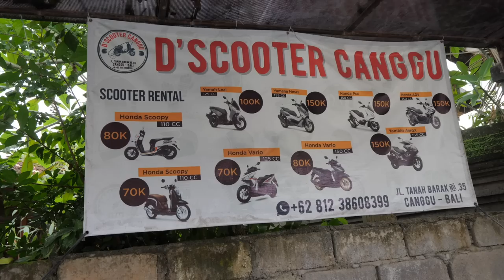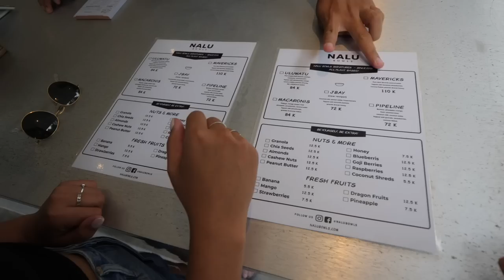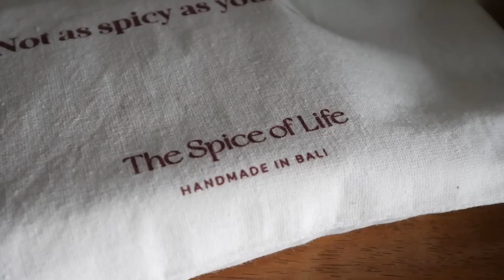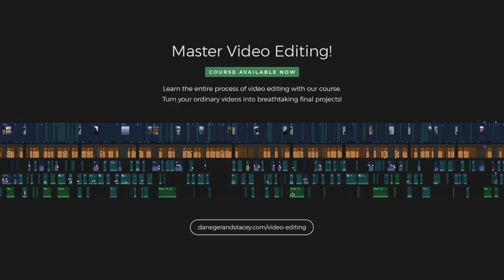How Canggu Bali Has Changed (Villa, Food & Beach) | Vlog 2 of 10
We're back in Bali! Canggu is an awesome place to visit and has developed a lot! In this vlog we're checking into our villa, tasting all sorts of food, grabbing a scooter and heading to Echo Beach. TBF the beaches aren't the best in Bali but. Check out Vassani ⬇ Best Bali recommendations are below ⬇

Welcome back to Bali and one of our fav spots, Canggu! We're staying at our fav Canngu accommodation at Vassani Stay - a stunning villa setup in the heart of the action and walking distance to the beach. Echo Beach isn't exactly one of the best beaches you'll find in Indonesia, but sunset beers and some amazing food with some tunes on the beach is the best!

If you're heading to Canggu and looking for accommodation and a nice, private villa setup, check this out

It's so good to be exploring Bali again and we can't wait to share all the other vlogs in this series. But for now, kick back and explore Canggu with us, there's food to be had and a beach calling our name!

Bali Travel Guide
Cheapest Bali Flights
Sim Cards Delivery
Airport Pickup Service
Save Money With This
Ferry To The Islands
Our Canggu Accom
Our Ubud Accom
Our Gili T Accom
Our Gili Air Accom
Best Bali Accom

|  T R A V E L   G U I D E S

|   L E A R N   H O W   T O...

+ Did we help? Enjoyed the video?

CHAPTERS
00:00 Back in Bali!
01:07 Accommodation
02:48 Walking Canggu
03:41 New Builds
03:56 New Donut Shop
04:52 Scooter Rental
05:28 Nalu Bowls
07:09 Updated Canggu 'Shortcut'
08:35 Love Anchor Markets
09:57 Warung Eats
10:47 Down Time
11:54 Canggu Beach
13:00 Beers, Food & Sunset